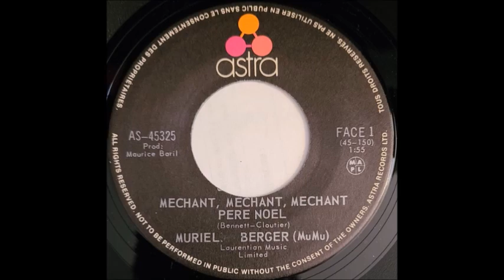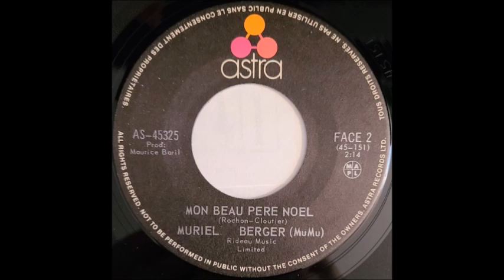Muriel Berger (MuMu) – Méchant, Méchant, Méchant Père Noël / Mon Beau Père Noël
Astra 1971.